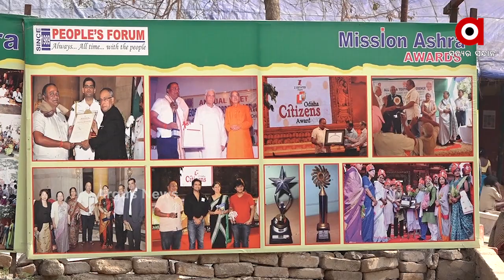The capital showed true humanism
It was about 10 a.m. when a woman was lying on the ground in the busy streets of the capital. No one noticed the woman, who was rolling on the side of the smelly canal. Two women activists from the rights group spotted her on the way to the office. As they worked for the rights of the woman, they tried to save the woman .
ଦିନ ପାଖାପାଖି ୧୦ ହେବ I ବ୍ୟସ୍ତବହୁଳ ରାଜଧାନୀର ସଡ଼କ ଉପରେ ମାଟିରେ ଲୋଟିଥିଲେ ଜଣେ ମହିଳା I ଭଣଭଣ ମାଛି ଓ ପୂତିଗନ୍ଧମୟ ନାଳ କଡ଼ରେ ଗଡୁଥିବା ଏହି ମହିଳାଙ୍କ ଉପରେ କିନ୍ତୁ ପଡୁନଥିଲା କାହାର ନଜର I ଅଧିକାର ସଂଗଠନ ର ଦୁଇ ମହିଳା ସମାଜସେବୀ ଅଫିସକୁ ଯିବା ରାସ୍ତାରେ ଏଭଳି ଦୃଶ୍ୟ ଦେଖି ଅଟକିଯାଇଥିଲେ । ମହିଳା ଙ୍କ ଅଧିକାର କୁ ନେଇ କାମ କରୁଥିବାରୁ ସେମାନେ ମହିଳା ଜଣଙ୍କୁ ଉଦ୍ଧାର କରି ଥଇଥାନ କରିବା ଦିଗରେ ପ୍ରୟାସ କଲେ .